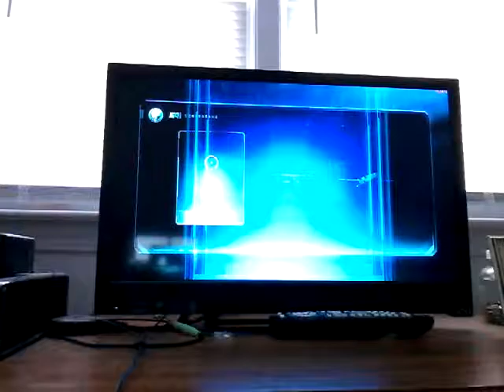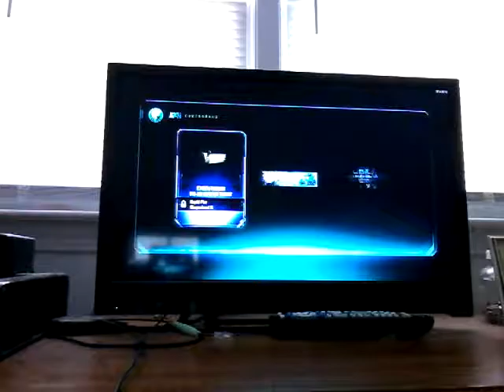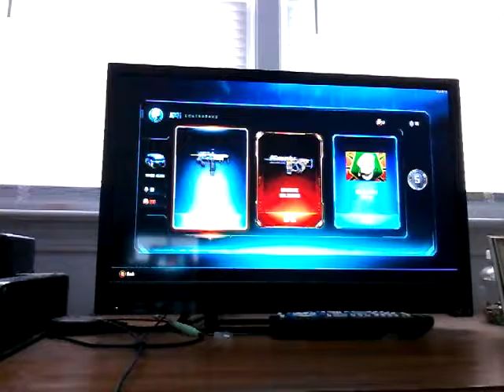Bo3 weapon bribe opening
I won 75 games. It took a long time and work to get.